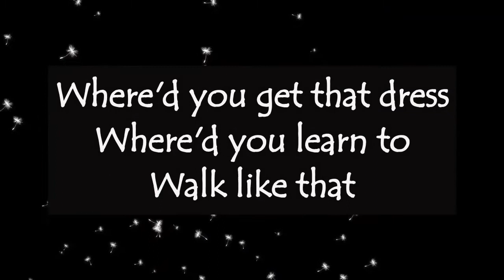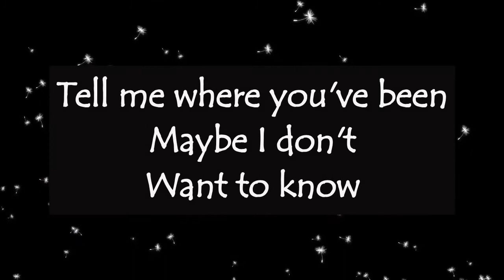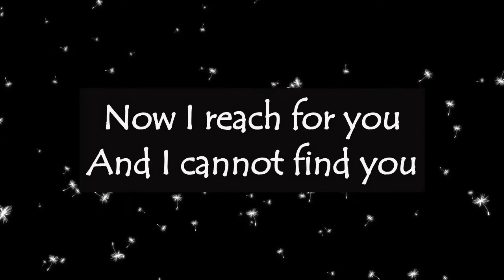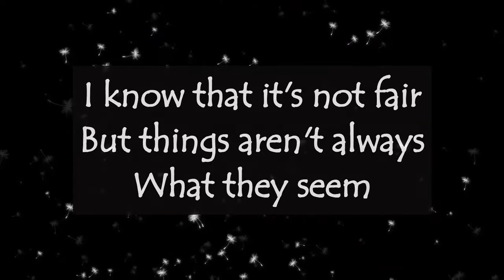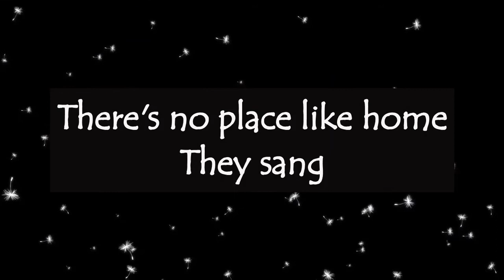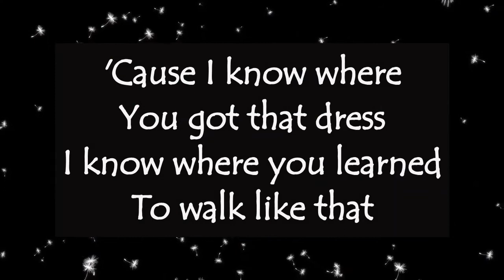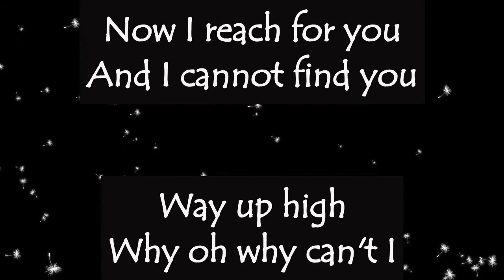So Much Mine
So Much Mine performed by Dandelion Haze
Lyrics Video
Original song by Jonatha Brooke